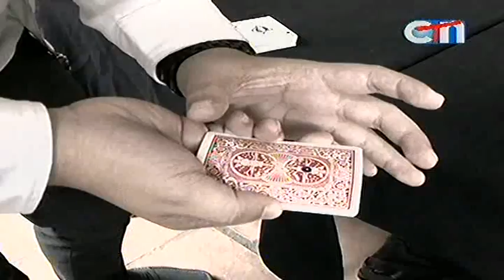Cambodia Magic 12 Aug 2013 Part2